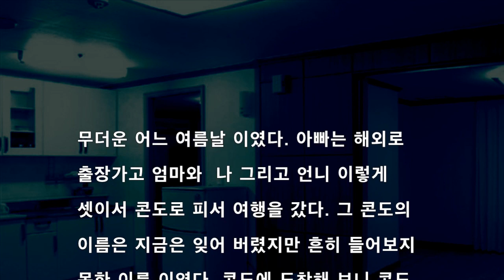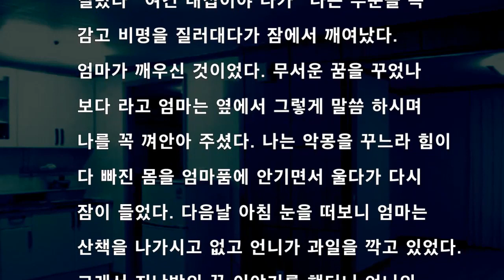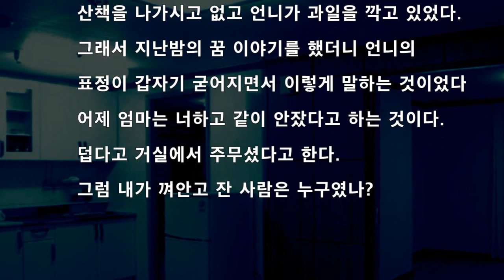[공포라디오] 콘도 주인 무서운이야기 괴담#